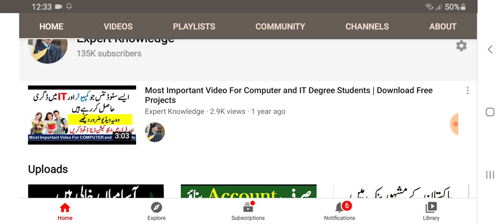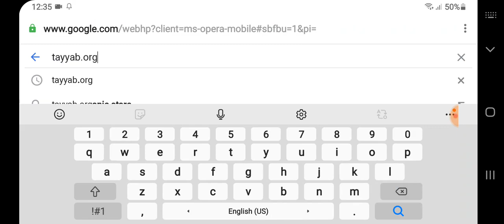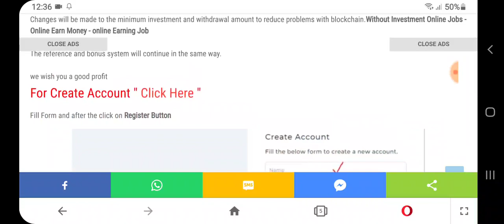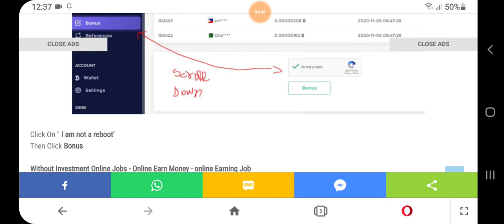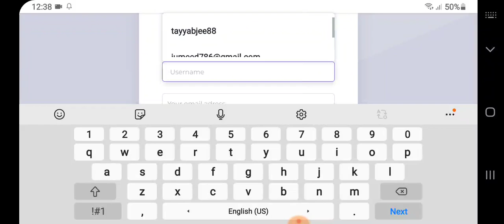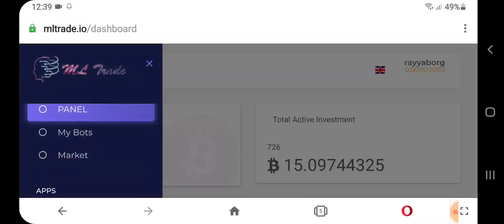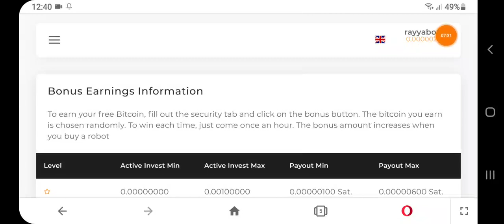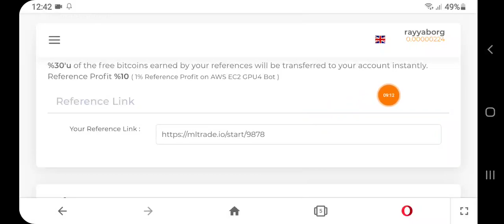Without Investment Online Jobs - Online Earn Money - online Earning Job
Machine Learning and Artificial Intelligence Empower Us

It was a project for only 2 people, As the demand increased, 2 people became 4,

We are now working with a large team and constantly improving.

9734k

Total User

90+

Countries

95%

Satisfaction